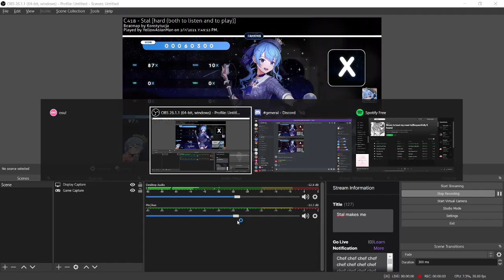Stal 2.54 RX FC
Bored as shit and prob the only upload today idk yet